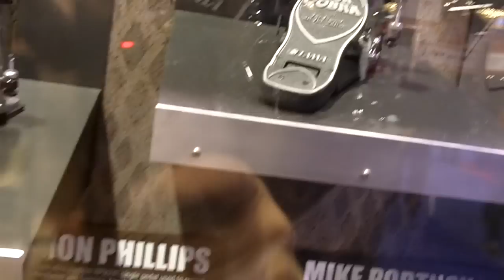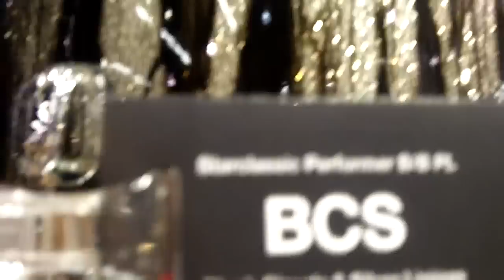M&C Musical Namm Report 2013 - Part 4 - Tama